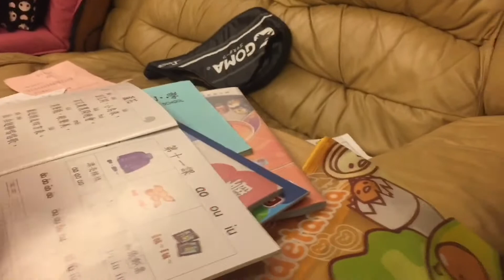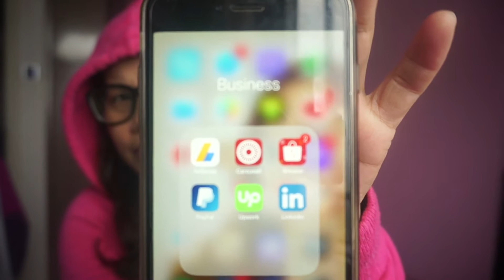SARAP NG TAWA | FIRST TIME KO TO | 2ND HAND LANG NA CAMERA | NAKIPAGKITA | BUHAY OFW SA HONGKONG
Hello! Kamusta kayong lahat? Ako po si Rei, isang OFW dito sa Hongkong. I share this vlogs sa kapwa ko filipino, kung ano po ang mga nangyayari sa amin dito sa abroad. Marami pong salamat sa panonood... Mabuhay po tayong lahat.